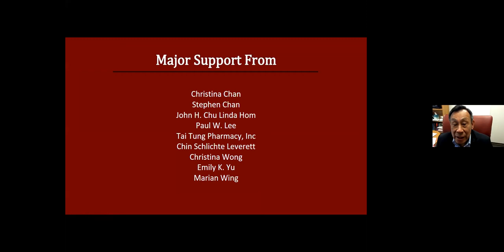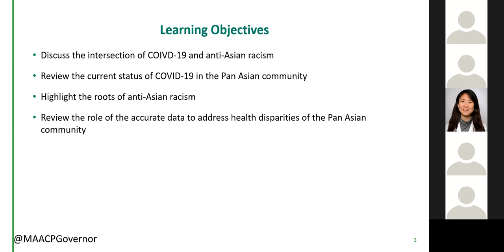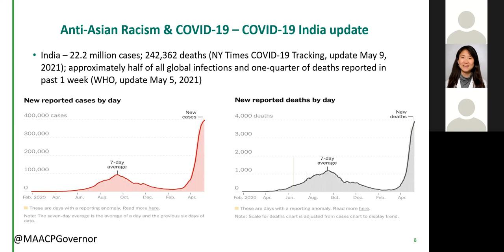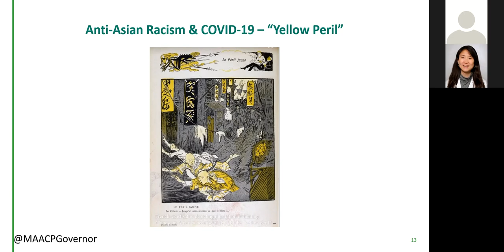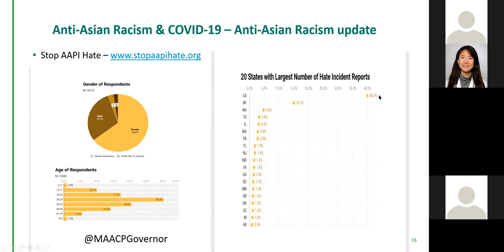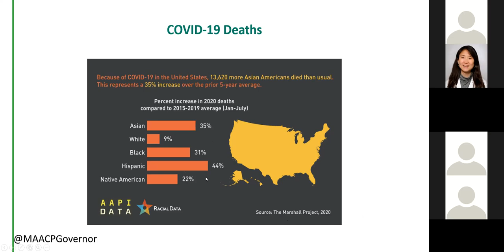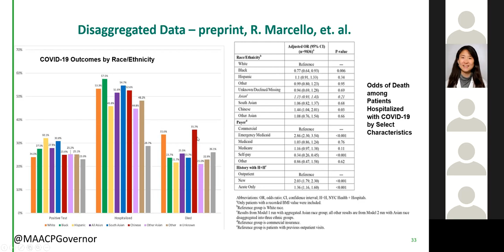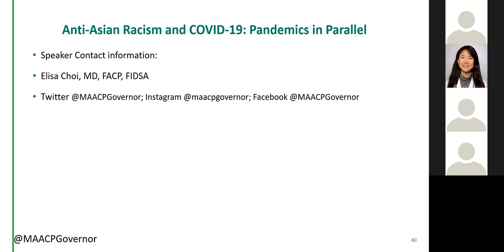Joslin's 4th Annual Lawrence and Evelyn Wing Family Lectureship on Diabetes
We are especially excited to be joined this year by Elisa Choi, MD, FACP, FIDSA, a voice for Boston’s future through inclusion, innovation, and transparency. Dr. Choi is a true trailblazer, and we are honored that she has made time out of her extremely busy schedule to be with us today.
Lawrence (Larry) and Evelyn Wing were part of Joslin Diabetes Center’s family for over four decades, and were founders of AADI. They came to know Joslin’s work personally when Larry was diagnosed with diabetes in his early 30s. With Joslin’s help, and Evelyn’s vigilant aid and loving support, Larry controlled and managed the disease for close to 40 years. Over and over, they both credited Joslin with allowing him to live a long and fruitful life.